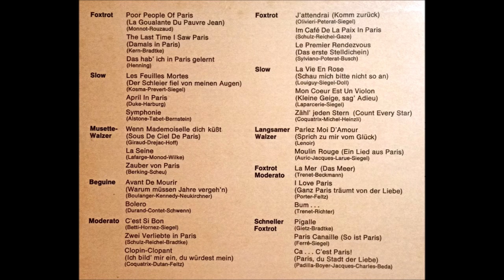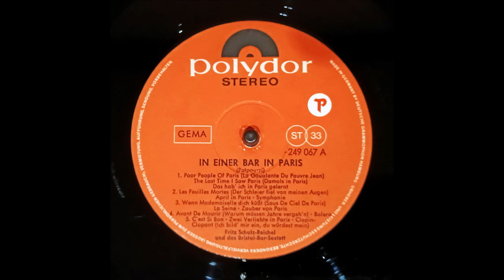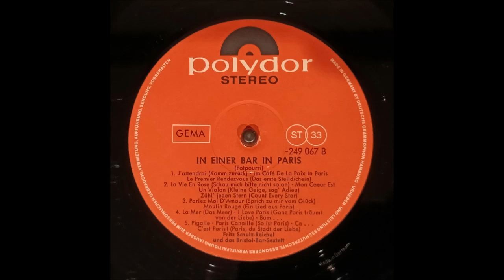In einer Bar in Paris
Fritz Schulz-Reichel und das Bristol-Bar-Sextett